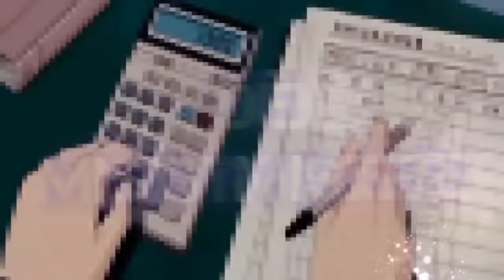Mini Filme - Apenas Negocios [DUBLADO] Gacha Life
Criador(a) do mini filme: Mïsty Mïstëry

SECRETARIA : Yasmim Reis
CHEFE : Canal Dakota
GAROTO COM O CAFÉ : Otakando Br
Anny lidel : Orfali
Mikel : Canal Procopio
Empregada : Malu
Pai da Anny : Davi Gabriel